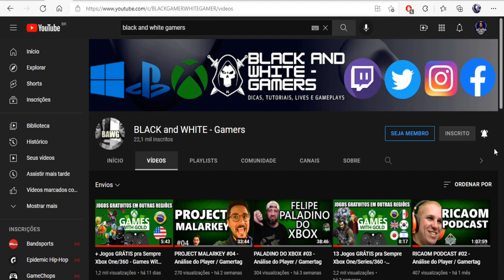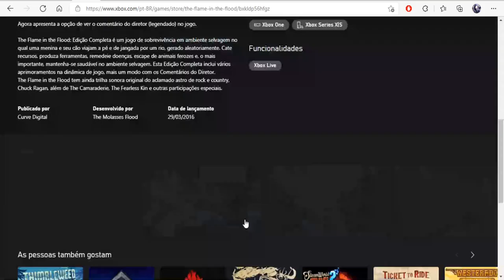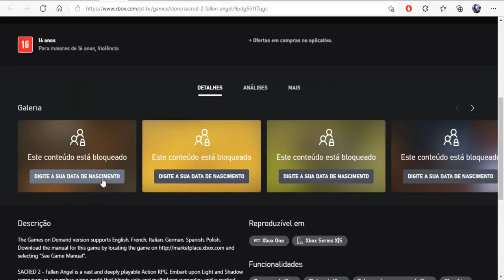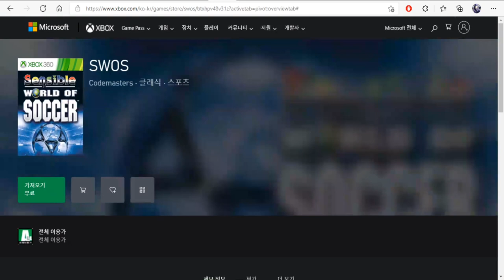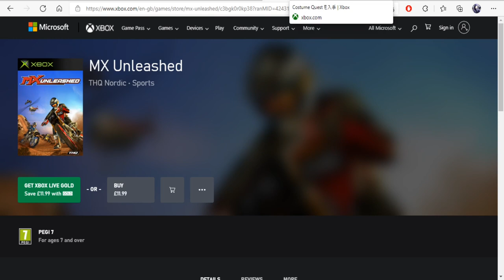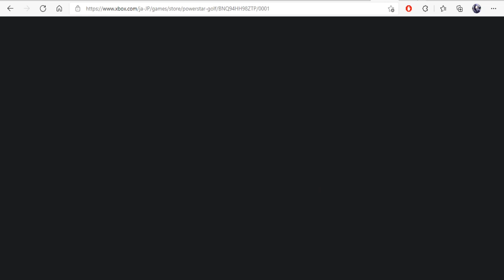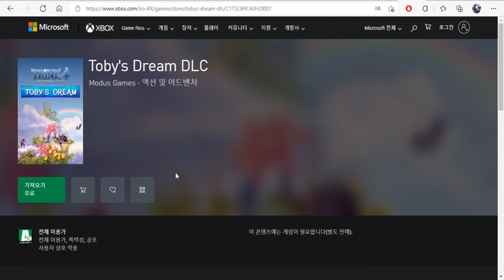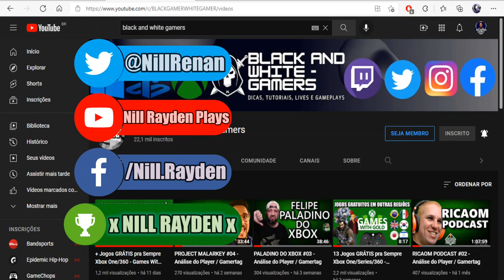12 Jogos GRÁTIS pra Sempre Xbox One/Series/360 - Games With Gold de outras Regiões (Março 2022)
Jogos:
- The Flame in the Flood (Brasil)
- Sacred 2 Fallen Angel (Brasil)
- The Maw (Japão)
- Port Royale 3 (Inglaterra)
- de Blob 2 (Japão)
- Sensible World of Soccer (Coréia do Sul)
- Metal Slug 3 (Israel)
- MX Unleashed (Inglaterra)
- Costume Quest (Japão)
- Ikaruga (Argentina)
- Stacking (Japão)
- PowerStar Golf (Japão)
- Trine 4: Toby's Dream DLC (Coréia do Sul)

Twitter Canal: @bawgamers
Gamertag: x NILL RAYDEN x
PSN ID: xNillRay